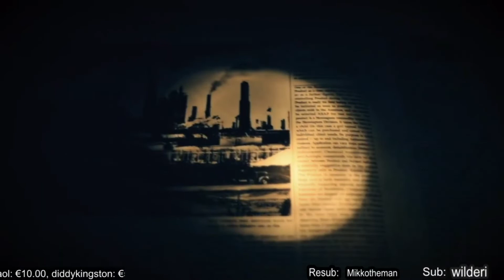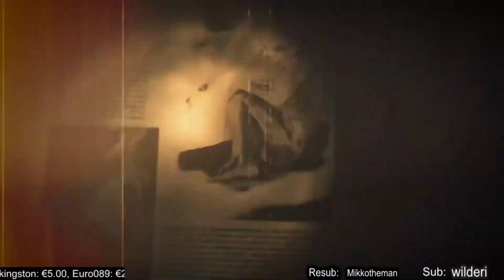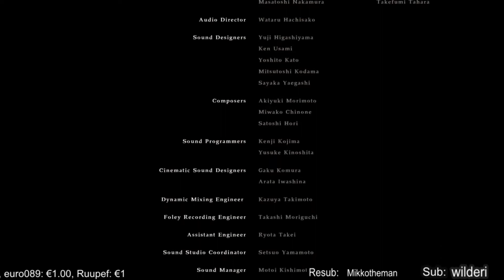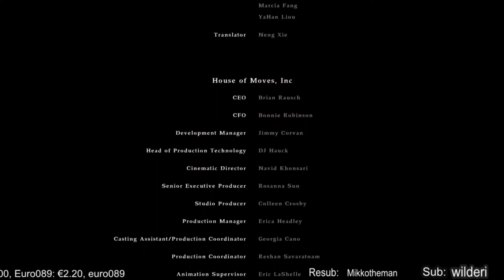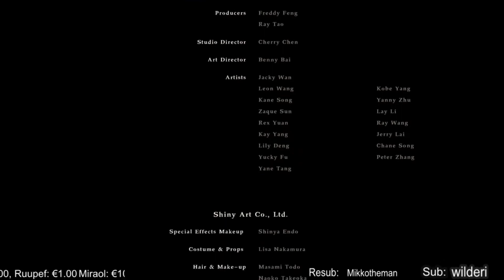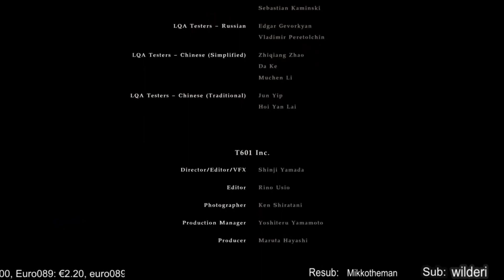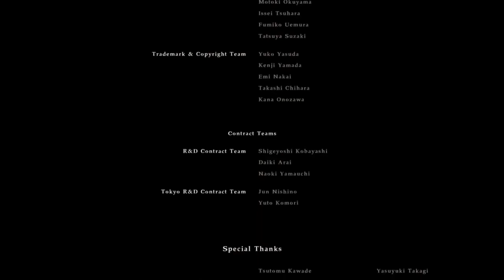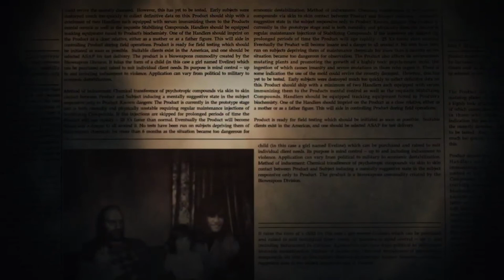Streamipeluu | Resident Evil 7 - Osa 14 [FINAALI]